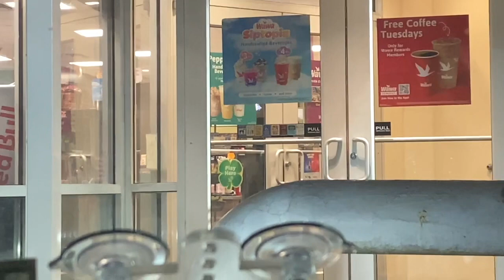Pranks at the Hospital GONE WRONG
Don't worry, mom is fine (and she gave us permission to post this video). Get ready to laugh until your sides hurt with our latest hilarious prank video! Watch as we pull off some silly pranks during a visit to the hospital. @Tamersaur